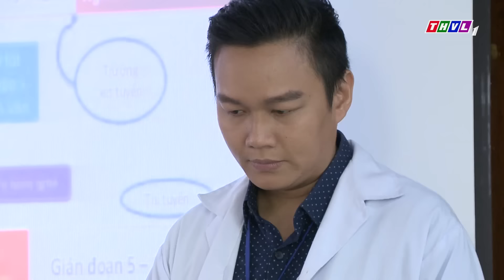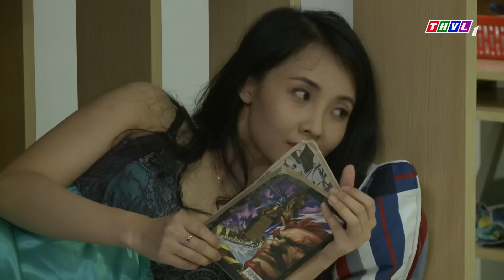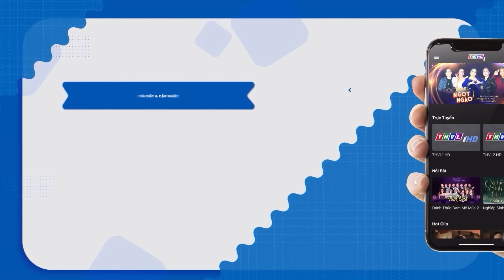DIỆT KHẨU NHÂN TÌNH ► PHIM MỚI NHẤT 2023 ► PHIM VIỆT NAM HAY NHẤT 2023 ► PHIM MỚI HAY NHẤT 2023